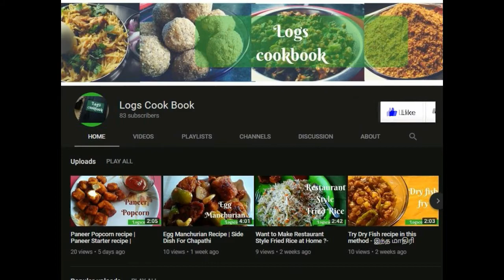How to Prepare roadside Onion Samosa | Onion Samosa Recipe | வெங்காய சமோசா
Hi friends,

Today I have shared a Evening Snack Recipe"Onion Samosa".

Try this in your kitchen.Send your Feedbacks in the Comment

Section below..

Bell Icon for more Updates.

Happy Cooking!

Give a Big Thumbs Up if you like the video and Kindly Share this

recipe with your friends and family members.